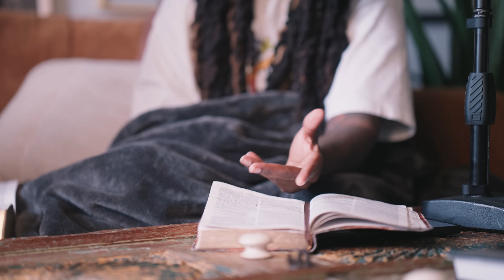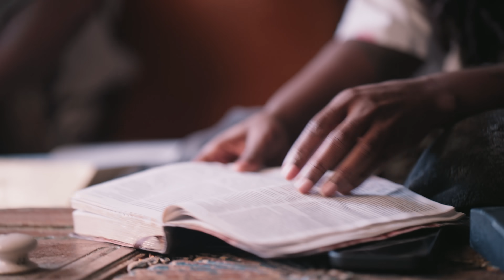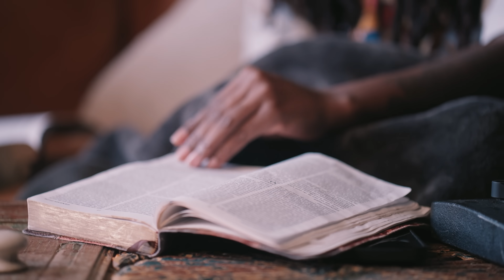Infertility, Suffering, and Hagar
A few years back, the Perrys started a series on the podcast called “Teach the Text,” and that’s the format of today’s new episode. Jackie teaches through Genesis 16 – the story of Hagar, Abram, and Sarai – reflecting on the unique questions that only a woman might think to ask of this text. Jackie and Preston discuss impatience, idolatry, and misplaced hope, at the end pointing us to the God who sees us in our suffering.

Shop BOLD Apparel at BOLDApparel.Shop.

To advertise with the Perrys, visit WithThePerrys.com/Partner.